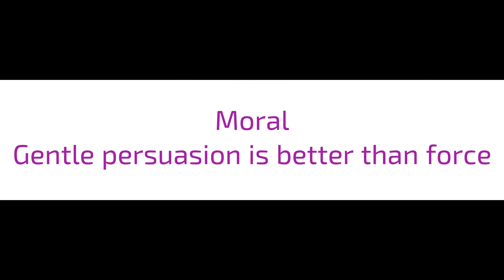THE WIND AND THE SUN | MORAL SHORT STORIES FOR KIDS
Hi Frnds,
This is a traditional story about  "THE SUN AND THE WIND".
Let's enjoy this moral story.